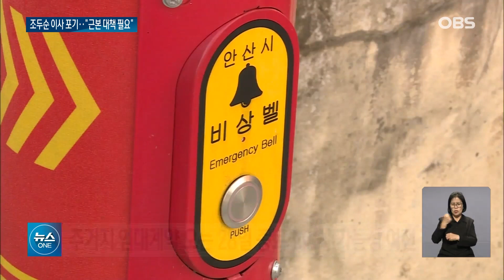이사 계획 접은 조두순... 성범죄자 주거 대책은 언제?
2년 전 출소해
경기도 안산시에
살고 있는 조두순이
주민들의 반발에
결국 이사 계획을 접었습니다.
하지만 언제든
같은 상황이
생길 수 있는 만큼
근본적인 대책이
필요하다는 지적입니다.
김대영 기자가 보도합니다.